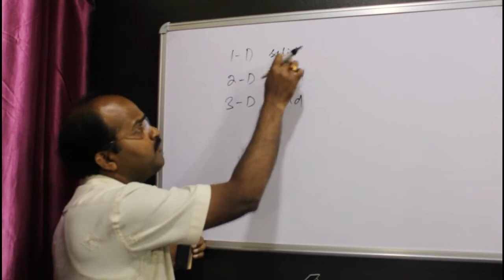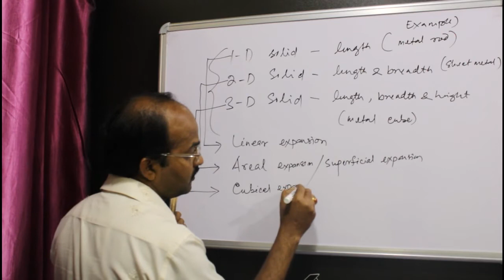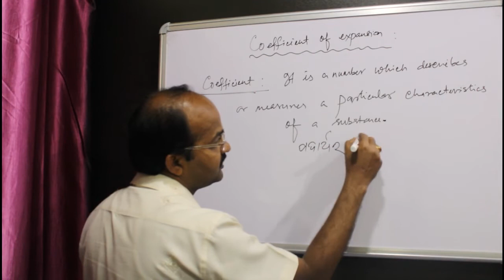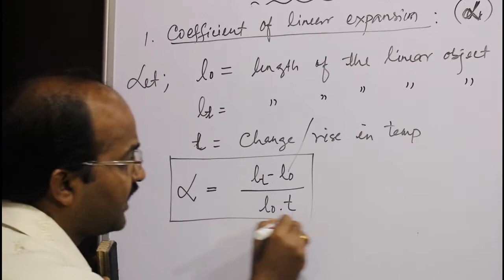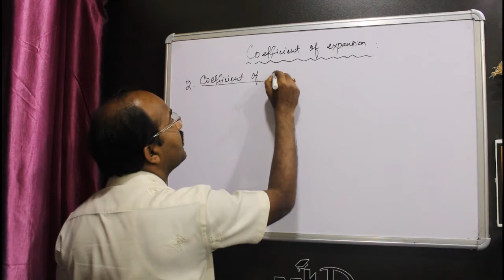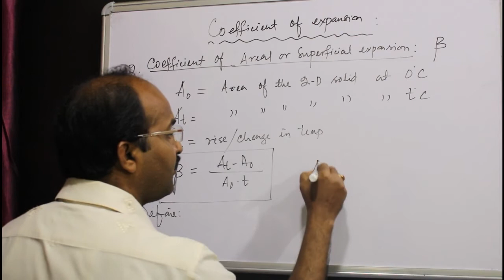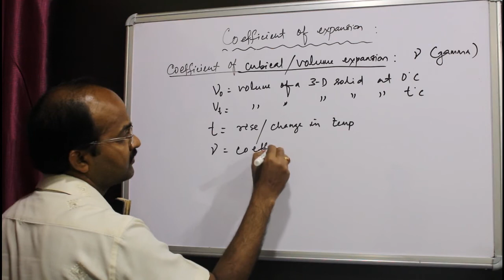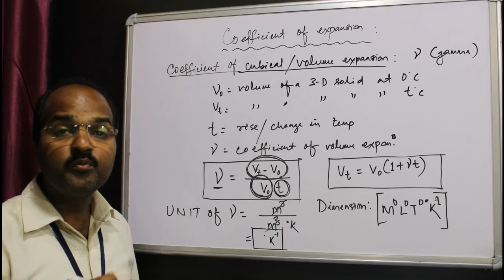Diploma I 1st yr(Common) I Engg. Phy I Ch-7(02) I HEAT AND THERMODYNAMICS I Coefficient of Solids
Today we are going to learn Engineering Physics: Chapter-07 [class-02: Coefficient of linear, superficial  and cubical expansions of Solids – Definition & Units ] .

Important INFORMATION-
For More Details drop your message in Comment box.

Other Important Links:
Engineering Physics
Chapter-07: HEAT AND THERMODYNAMICS